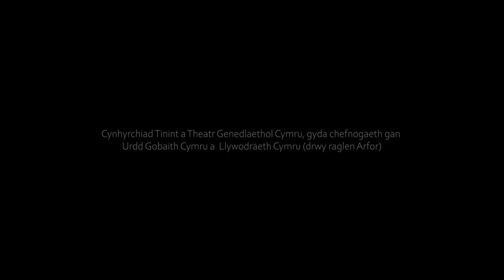GWYDR | FFILM FER Y FEDAL DDRAMA | URDD 2021 | ENGLISH SUBS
Hawliau merched yw hawliau dynol. Mae’n bryd chwalu’r nenfwd gwydr.
Gwydr. Ffilm Fer gan Delyth Evans yn archwilio’r rhwystrau parhaus sy’n wynebu merched yn ein cymdeithas. Rhestr fer y Fedal Ddrama, Eisteddfod Yr Urdd 2021.

Women’s rights are human rights. It’s time to smash the glass ceiling.
Gwydr. A short film by Delyth Evans exploring the obstacles that still face women in society. Shortlisted for the Drama Medal at the 2021 Urdd Eisteddfod.

Mae cymorth ar gael fan hyn os wyt ti wedi cael dy effeithio gan faterion sy’n cael eu trafod yn y ffilm:

If you have been effected by the issues raised in this film, support is available here: